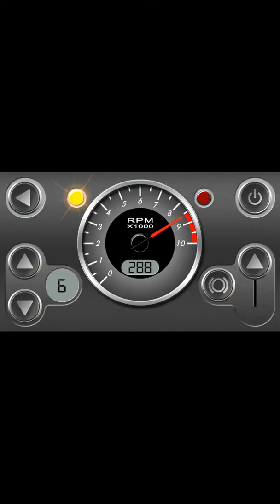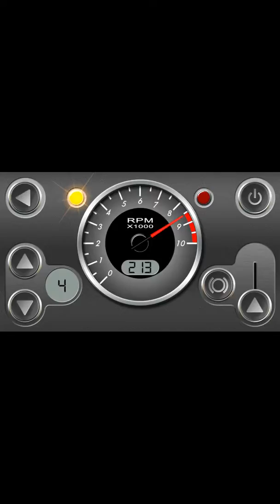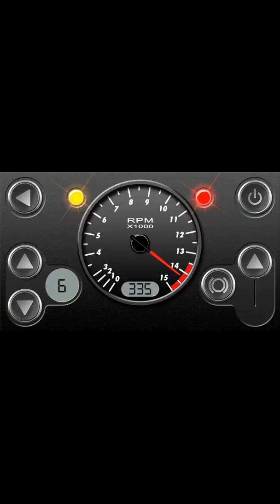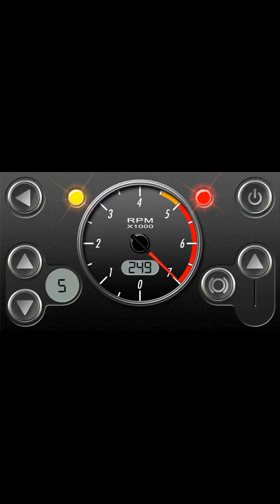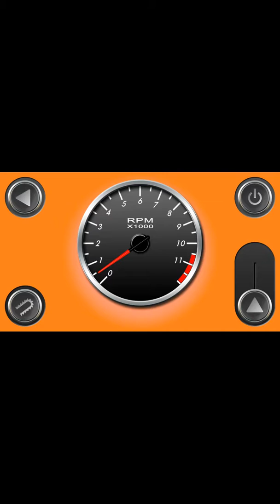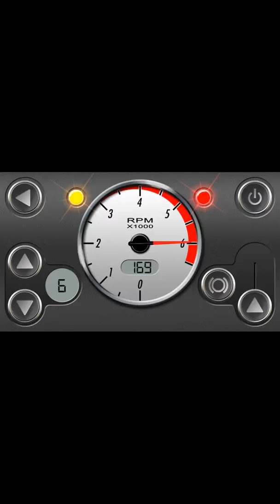revheadz engine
gioco di tirare le marce come vuoi tu molto bello